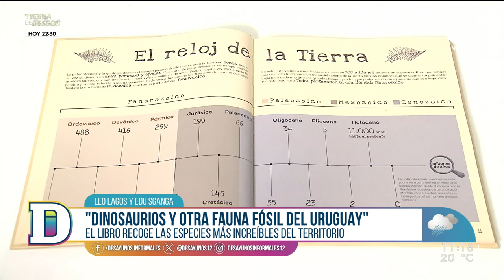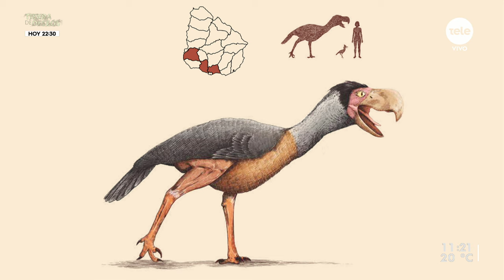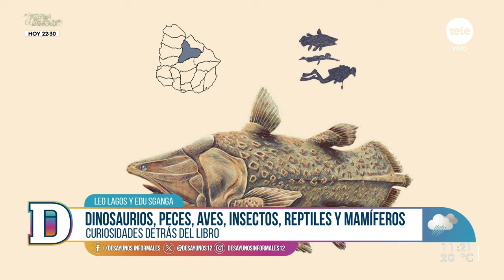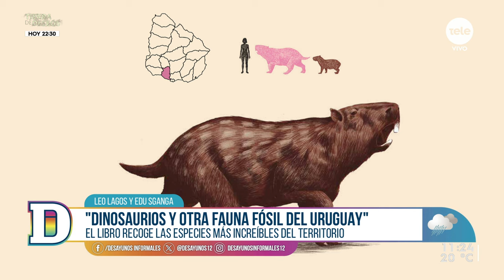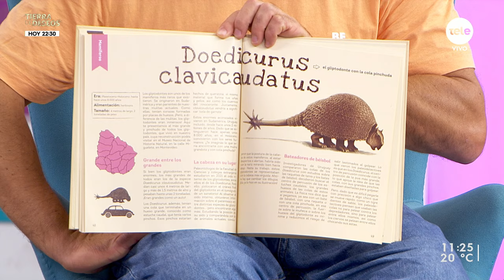"Dinosaurios y otra fauna fósil del Uruguay": las especies más increíbles de Uruguay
Recibimos a Leo Lagos, periodista, escritor y divulgador científico; y a Edu Sganga, ilustrador, para hablar del libro.